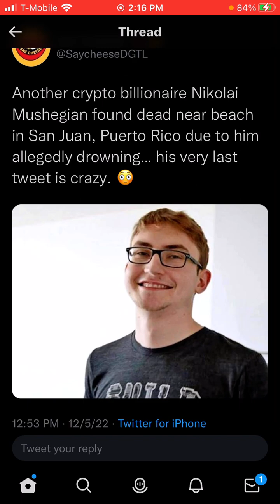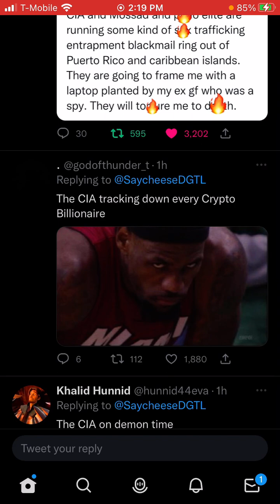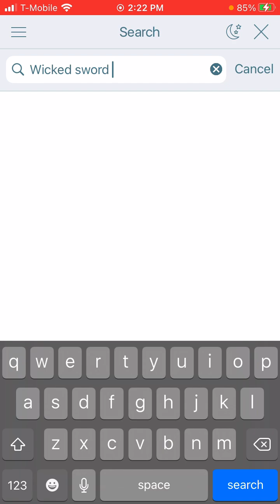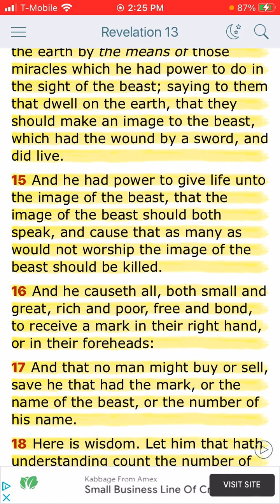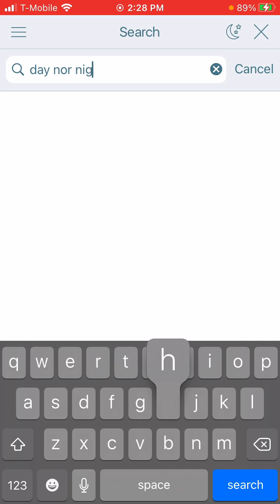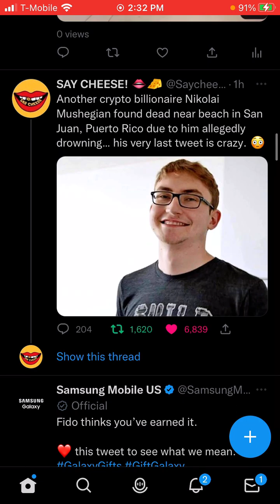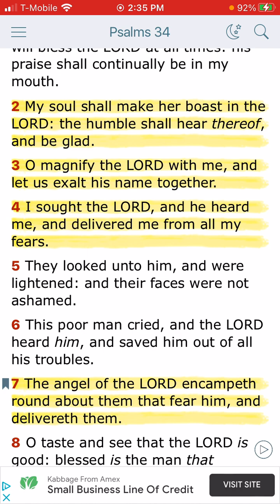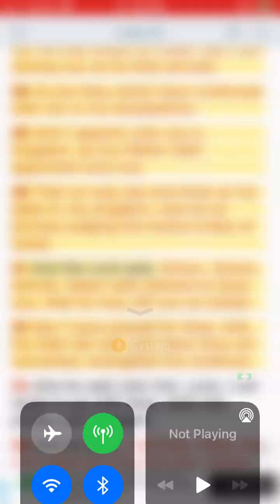4TH Crypto Billionaire Found DEAD ☠️😵 & You won’t Believe what His Very Last Tweet said ⚠️❗️⏰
& HERE …